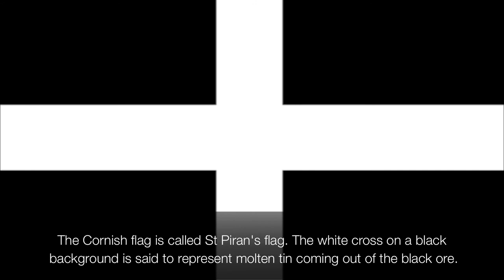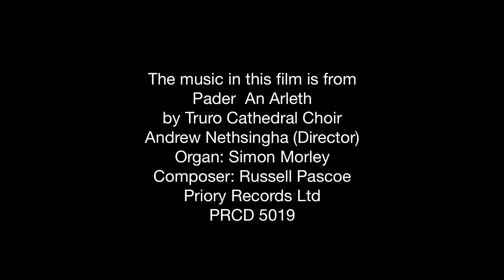St Piran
The Victorian stained glass windows of Truro Cathedral are arguably its greatest treasure. They were designed by Clayton and Bell of London who followed a plan devised by Bishop Benson, the first Bishop of Truro (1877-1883).